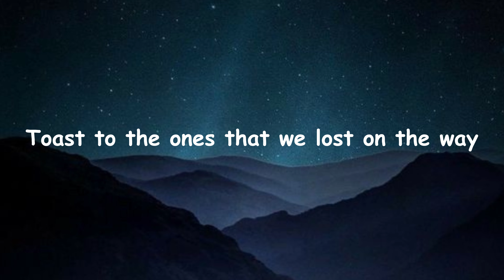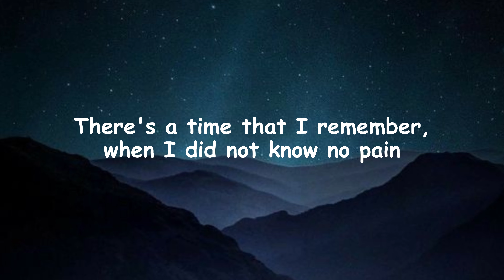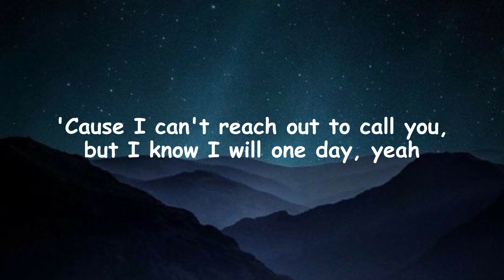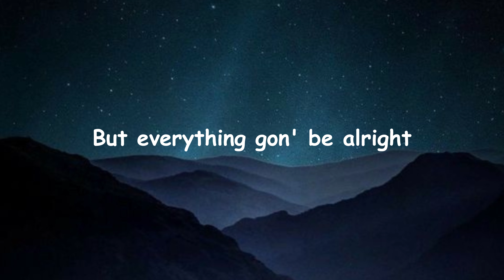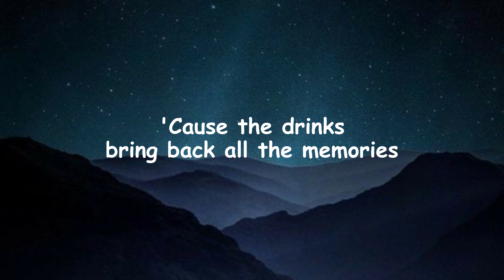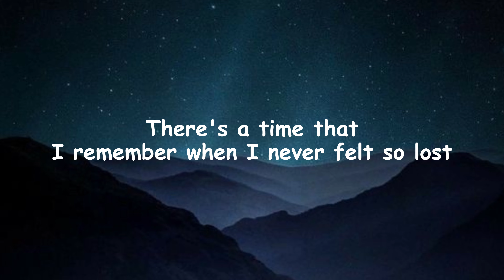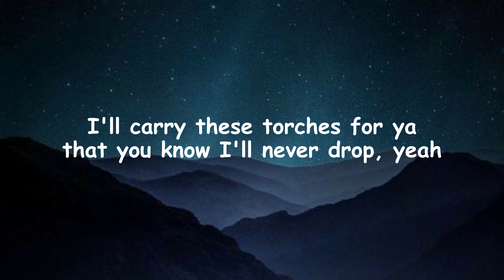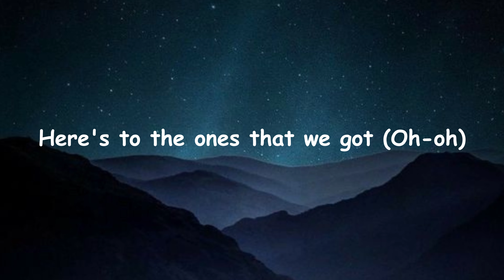Maroon 5 - Memories (Lyrics)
Doo-doo, doo-doo-doo-doo
Doo-doo-doo-doo, doo-doo-doo-doo
Doo-doo-doo-doo, doo-doo-doo